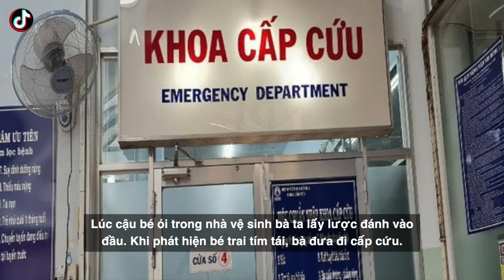Bình Tân: Bé trai 3 tuổi t.ử v.o.ng bất thường nghi bị b.ạ.o h.à.nh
Trên địa bàn TP. HCM vừa xảy ra vụ việc bé trai 3 tuổi ngưng thở trước khi được đưa đến bệnh viện trong tình trạng bị phù não nặng, xuất huyết dưới màng cứng, cơ thể có nhiều vết bầm ... nghi bị bạo hành.
Ngày 20/1, Công an quận Bình Tân lấy lời khai của người phụ nữ được cha bé trai nhờ trông con, sau đó nạn nhân chết với nhiều dấu vết bất thường. Cơ quan điều tra cũng giám định vết thương, tìm nguyên nhân tử vong của nạn nhân.